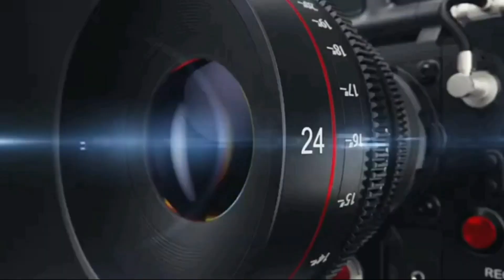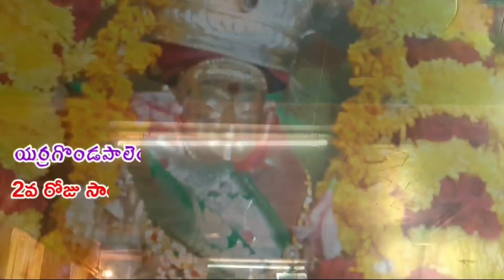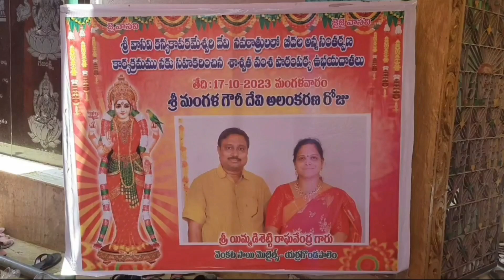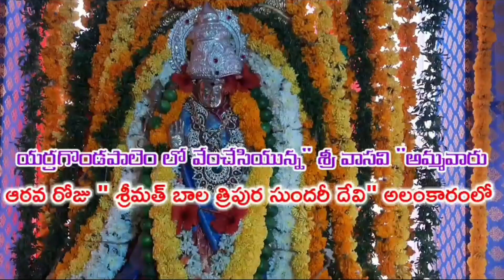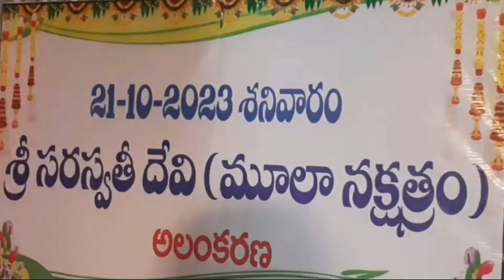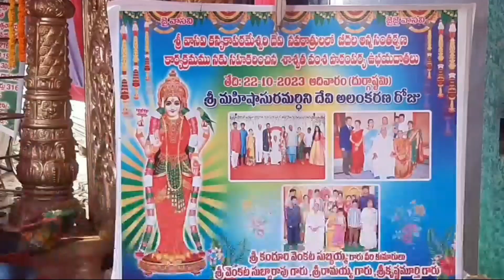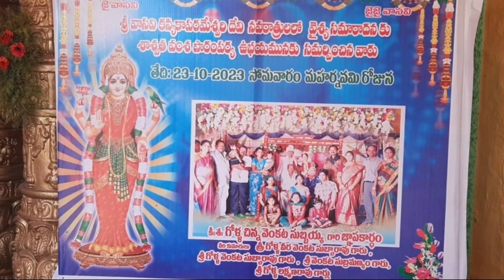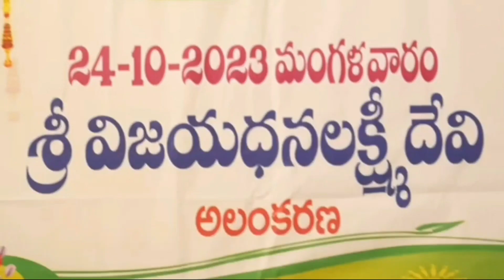devinavarathrulu dasara radholsavam yerragondapalem adimulapusuresh annarambabu@ANCreations9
హనుమాన్ శోభాయాత్ర

శ్రీశైల నాధుని రథోత్సవం కళ్ళకు కట్టినట్టుగా

శ్రీ వాసవి మాత రథోత్సవం

మిల్లంపల్లి వేణుగోపాలుడి రథోత్సవం

కన్నుల పండుగగా త్రిపురాంతకేశ్వరుడి రథోత్సవం

PLEASE WATCH 😎

PLEASE GIVE ME ONE LIKE👍

PLEASE GIVE ME A COMMENT🤔